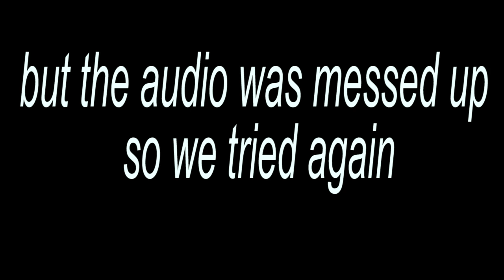Selling And Cooking - 3on3 FreeStyle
Change The Color Of The Thumbs Up Button To Blue By Clicking On It